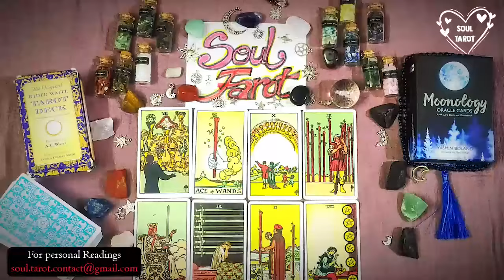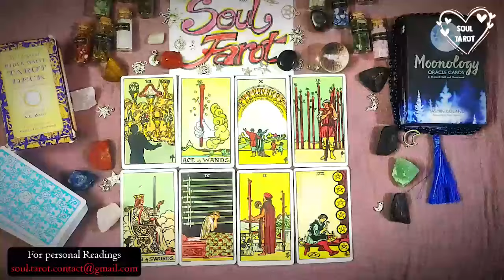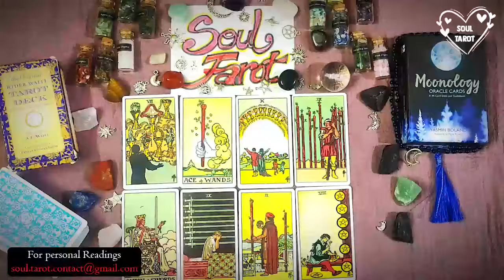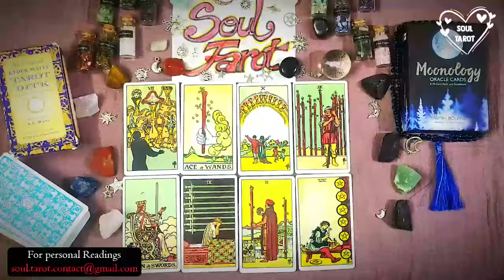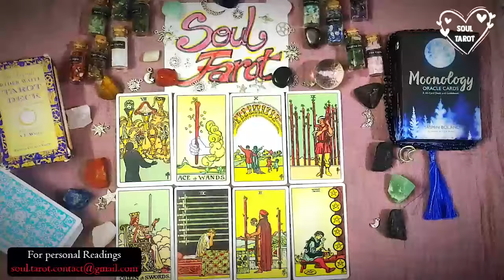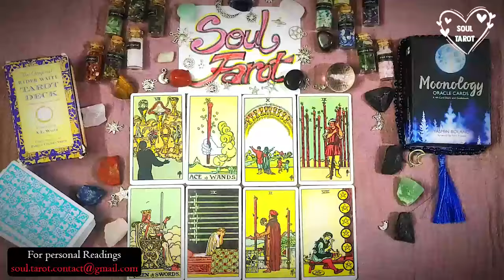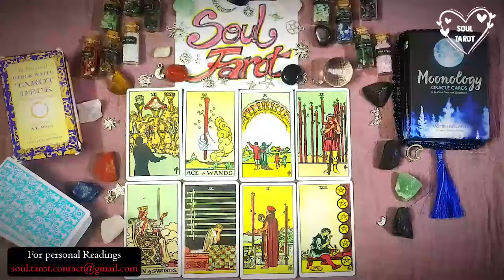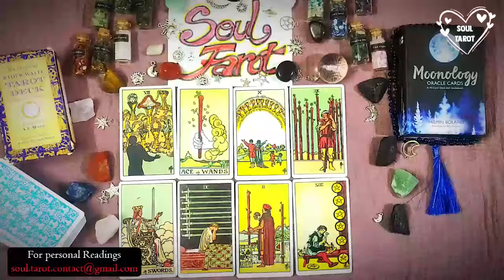SCORPIO 🔥 FED UP! KEEPING YOU AT ARMS LENGTH BUT SO BADLY WANTS YOU TO REMAIN OPEN TO THEM🤦🏾‍♀️